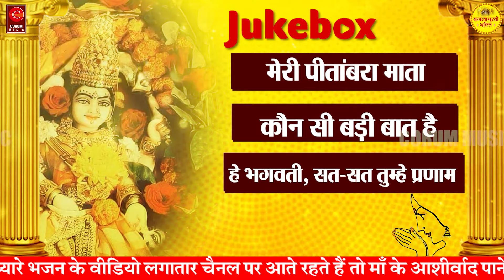Maa Baglamukhi जी का प्रार्थणा संग्रह | Peetambra Maa Bhajan | Bhajan 2022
Meri pitambara mata
Singer Harry
Music Director- Rampal

Konsi  badi baat hai
Singer- Gulshan
Music Director- Rampal

Sat sat tumhe pranam
Singer Harry
Music Director- Rampal